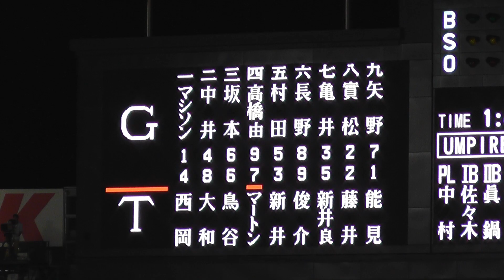2013 7/2 阪神対巨人 7回ラッキーセブン